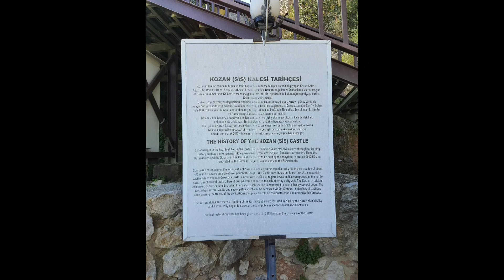MotoSosyal80 #5 / OsmaniyeAdanaGezileri / KozanKalesi / MotoSürücü "@hacedboykar" /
MotoSosyal80 olarak herkese MERHABA... Bugün sizlere, ortalama 4 saat süren KOZAN(Adana) Kalesi" gezimi sunuyorum. MotoCenter80 olarak videolarımızı MotoSosyal içerisindeki foto ve videolardan oluşturmaktayız. Kendimizi geliştirmeye ve kaliteli içerikler üretmeye çabalıyoruz.

Bu videoda farkettiğim eksikler;
*Videolarda titreme sorunu,
*Çekimlerde sabit çözünürlük belirleme,
*Sesli anlatım ile daha az müzik kullanımı,
*Mekan tanıtımı...

ben yukarıdaki sorunları bir sonraki videolarımda düzeltmeye çalışacağım. Sizler de farkettiğiniz eksikleri veya beğendiginiz anları yorumlara yazabilirsiniz.

 MotoCenter80 NEDİR?
        MotoCenter80, Kelime köklerinde yer alan Moto (Motosiklet kısaltması), Center (İngilizce de Şehir) kelimelerinin birleşmesi ve 80 (Osmaniye İl Plaka Kodu) sayısından esinlenerek ortaya çıkarılmıştır. Kelime bütünlüğü ise Osmaniye ilini "Motosiklet Şehri" anlamını katmaktadır.

DEVAMI İÇİN; Bağlantısı ile MotoCenter80 Blog sayfamıza bakabilirsiniz.